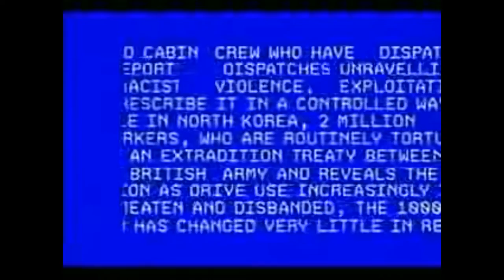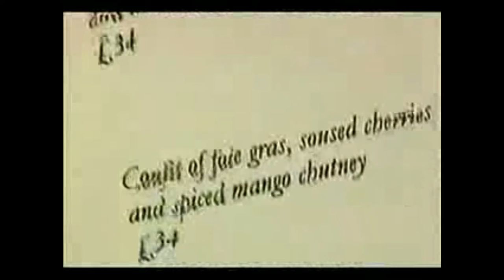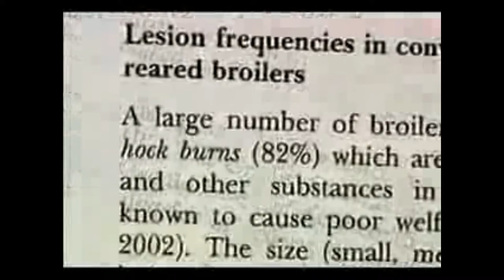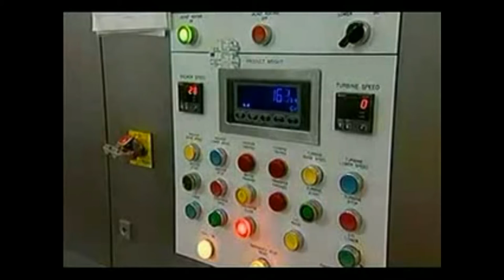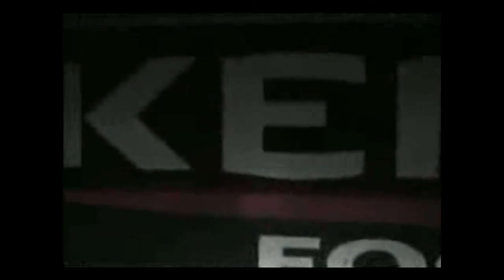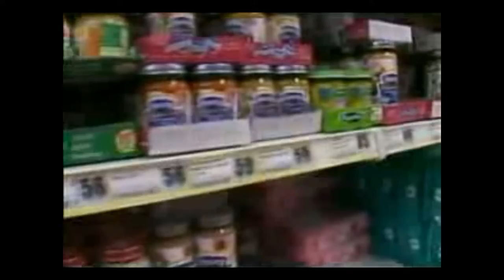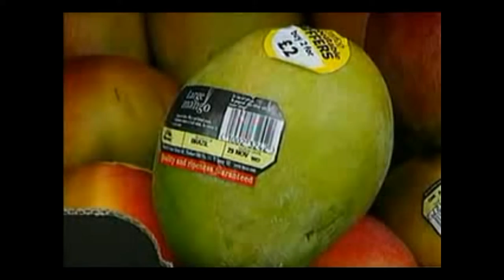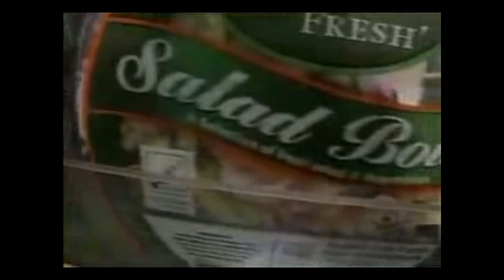Supermarket Secrets & Deceptions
How To Avoid Being Fooled at the Supermarket" This excellent British documentary details a number of food deceptions and flat out lies used in supermarkets and food production to make